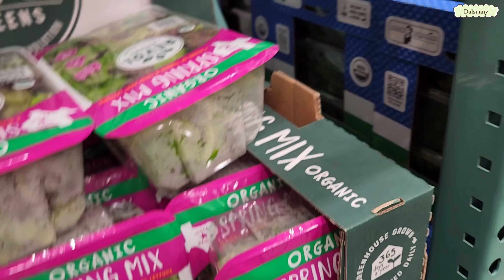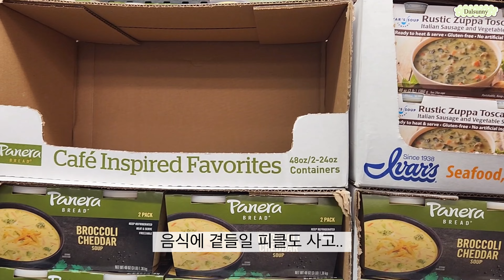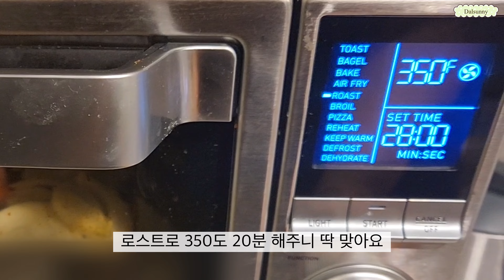[미국살이]🇺🇲 코스트코 장 봐서 만든 간단 10인분 손님 상차림, 가성비 좋은 바베큐요리